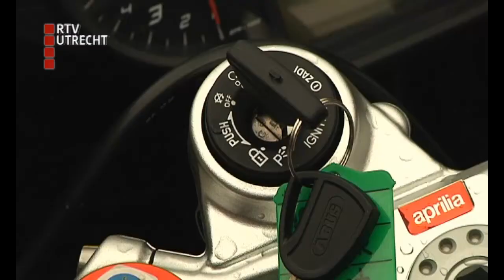Extra controles voor motorkijkers in de regio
De politie gaat extra controleren of de vele motorkijkers langs de A28 dit weekend wel veilig staan opgesteld.
Vanwege de TT in Assen zullen de komende dagen erg veel motoren op de snelweg zijn en veel mensen kijken vanaf viaducten en soms op de vluchtstrook. Dat laatste is verboden omdat het gevaarlijke situaties kan opleveren.
De TT in Assen bestaat meer dan 80 jaar en trekt veel toppers op het gebied van de Moto GP.